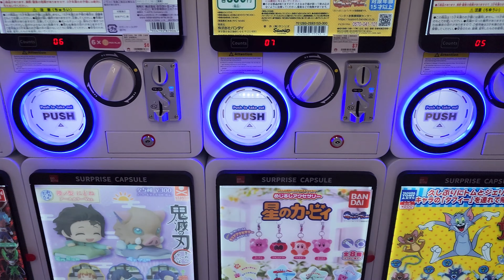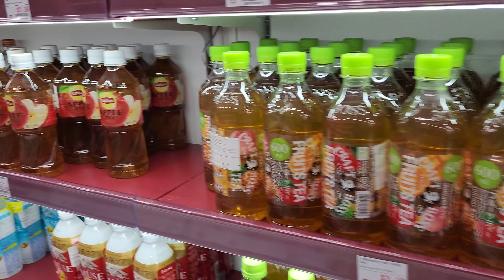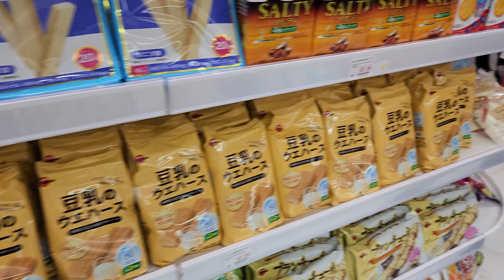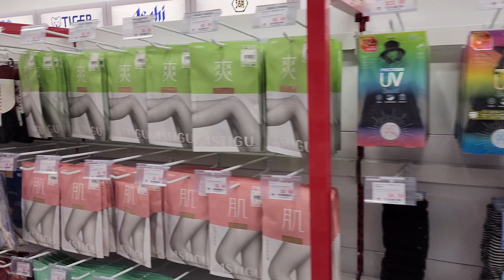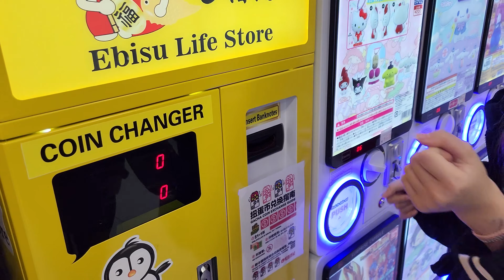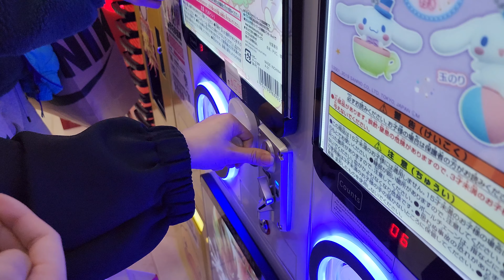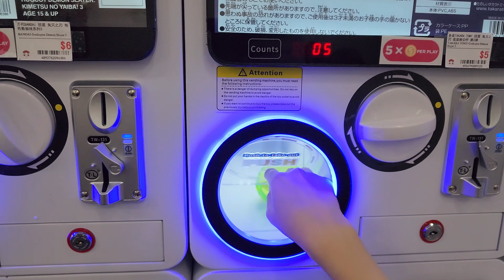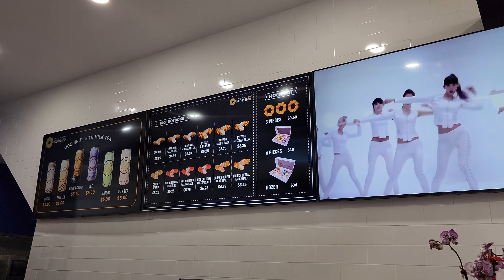Ebisu Japanese Life Store Getting Snacks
In the heart of downtown Philly, 1023 Arch St, Philadelphia, PA 19107